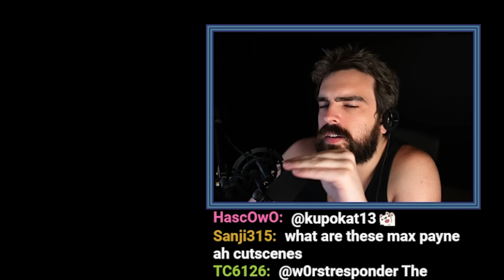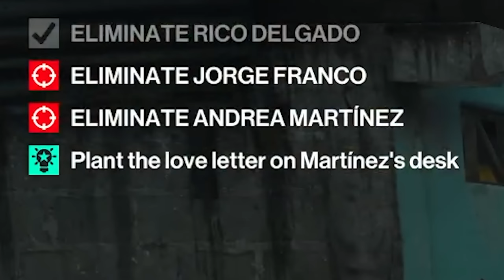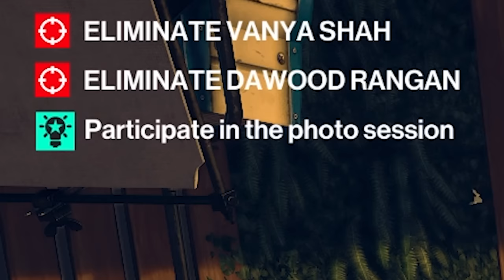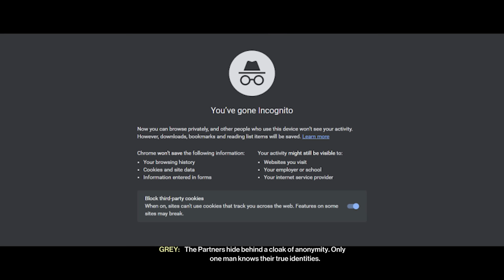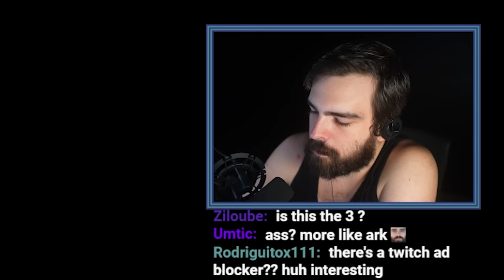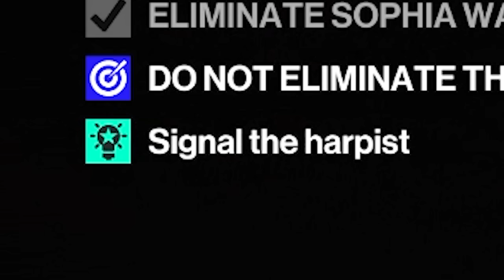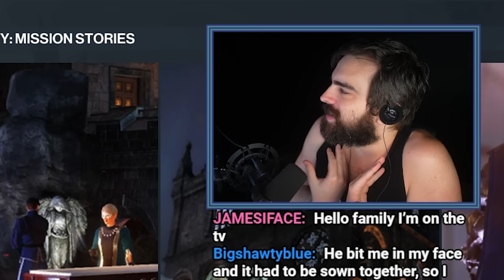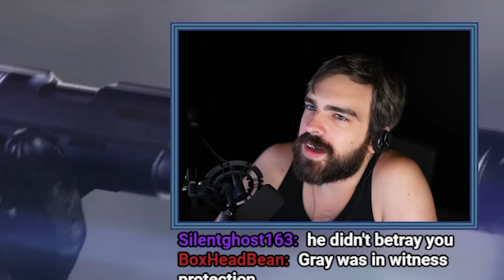Hitman 2: Twice The Men, Double The Bald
Get ready for a thrilling and flirtatious adventure as we dive into the world of Hitman 2 like never before. In this captivating video, we take on the role of Agent 47 and show you how to unleash your charm and seduction skills to their fullest potential. So sit back, grab your controller, and get ready to embark on an unforgettable journey that blends the worlds of espionage and flirtation in the captivating Hitman 2!

Join us as we navigate the intricate levels of Hitman 2, strategically using our charisma and wits to manipulate NPCs and gain the upper hand. From seductive disguises to irresistible banter, we demonstrate the art of flirting and how it can be used to achieve our objectives.